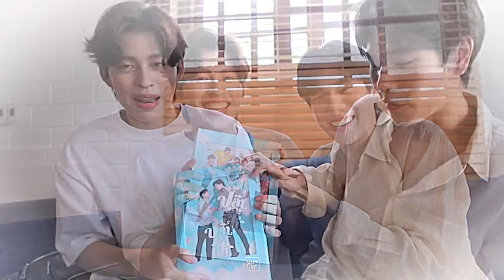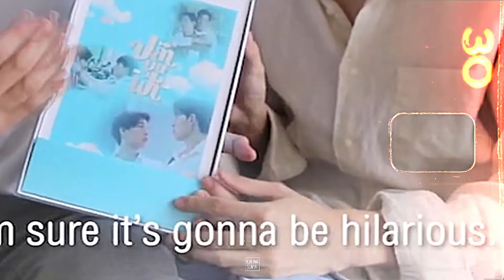ปอนด์ x ภูวินทร์ l CUTE MOMENT